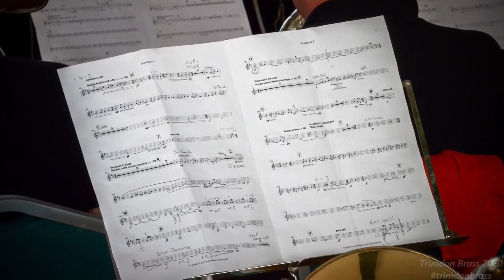North of England Brass Band Championships 2020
Well, it's been touch and go whether this years North of England Brass Band Championships would go ahead, but, it's full steam ahead for the norths banders. We at Trimdon Brass are relieved of the decision to go ahead after months of hard work from the players and MD Will Harrison, that we can perform Endurance by Andrew Baker at the Durham Gala theatre on Sunday the 15th of March.

Endurance is a set of ‘narrative variations’ for brass band inspired by the story of Ernest Shackleton’s epic journey across the Southern Ocean in 1914-16 and takes its title from his doomed ship, which was trapped and crushed by the Antarctic ice early in the expedition. Shackleton’s crew ensured unimaginable hardship in their attempts to survive and get home, culminating in Shackleton and a small group undertaking one of the most remarkable, dangerous and heroic open boat journeys in history, covering 800 miles of the Southern Ocean to seek help.

The band committee would like to take this opportunity to thank all of its players who have worked so hard these past few months, in and outside the band room. Well done everyone, what a team!

A special mention to our very hard working and committed MD, Will Harrison. Will has gone above and beyond any expectations as a Musical Director. He has spent countless hours studying the score, extra rehearsals and most of all, his incredible selflessness of giving each individual player a one to one session to work on their part. This involved will spending several whole sundays at the band room, truly a remarkable and generous sacrifice of his own time. In addition to this, Will also shares his time as Flugelhorn player with the Felling Band, Thank you Will.

We are also blessed with having such fantastic supporters, some of whom act as chaperones for our younger players, Thank you so much everyone.